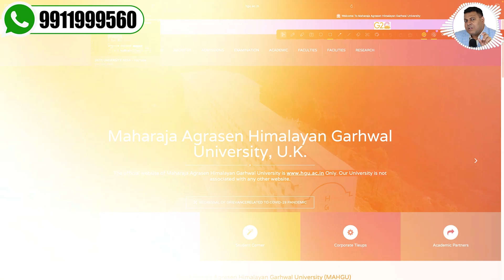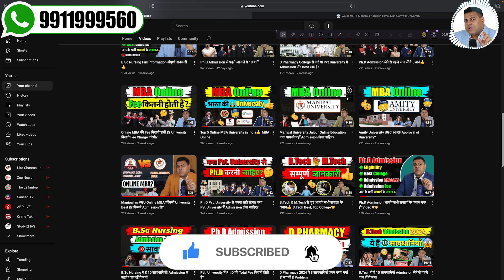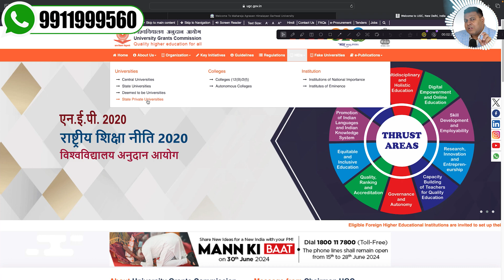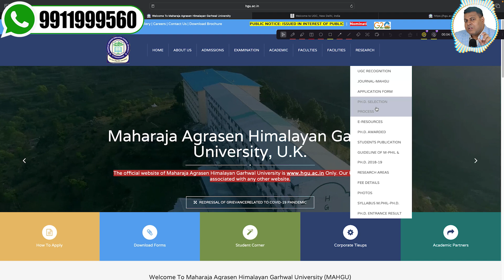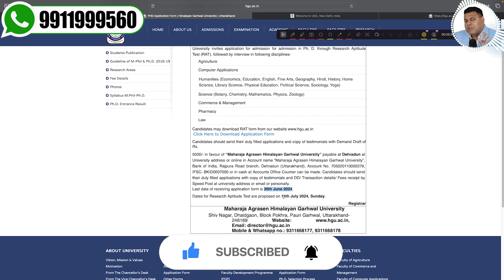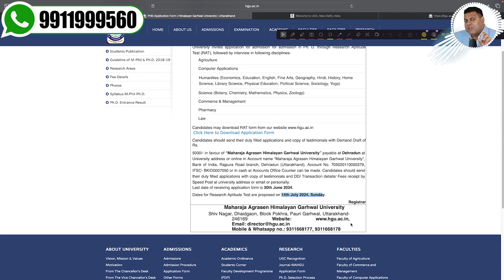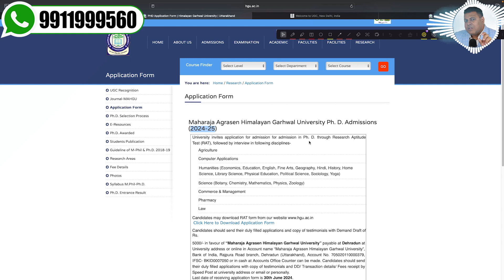MAHGU क्या आपको यहाँ Ph.D में Admission लेना चाहिए? Ph.D की यहाँ Fee कितनी है?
Maharaja Agrasen Himalayan Garhwal University (MAHGU) is established and incorporated by Government of Uttarakhand Act No. 33 of 2016. Vide Notification no. XXXVI (3)/2016/48(1)/2016) of Uttarakhand Shashan (Vidhayee & Sansdiya Karyavibhag) and under Section 2(f) of the University Grant Commission (UGC) Act, 1956. Maharaja Agrasen Himalayan Garhwal University is situated in a peaceful and pollution free environment close to nature of Garhwal ranges of Shivalik hills. The Campus of University is surrounded by natural panoramic views which provides an ideal environment for higher education.